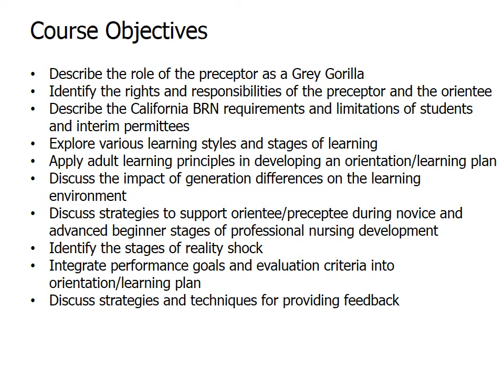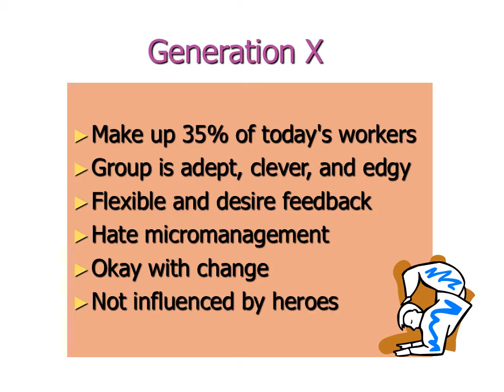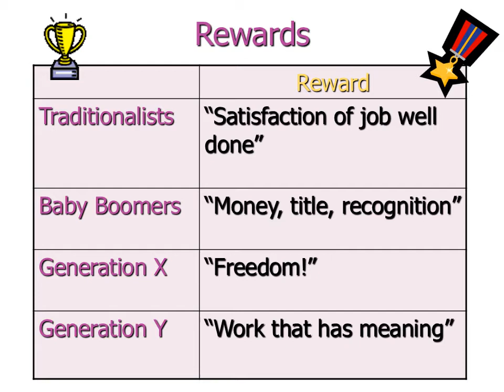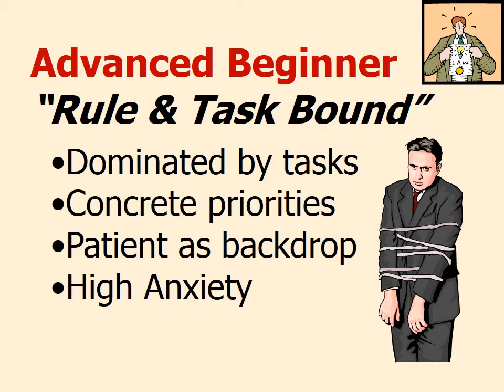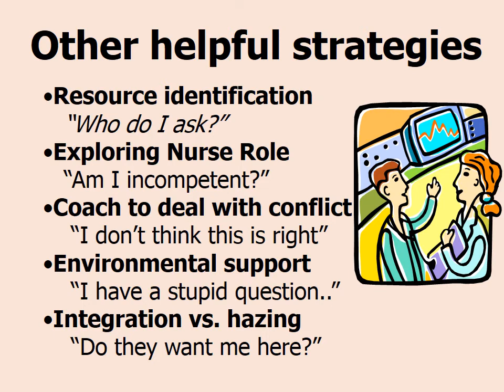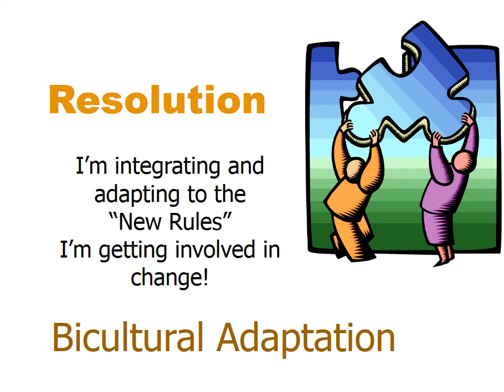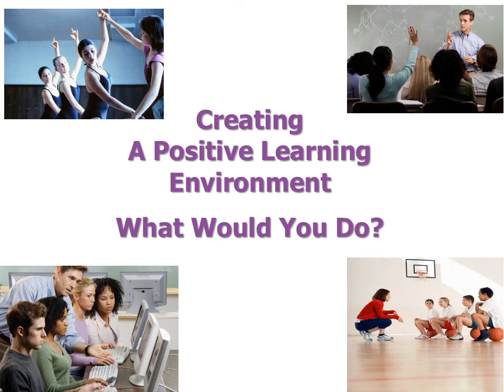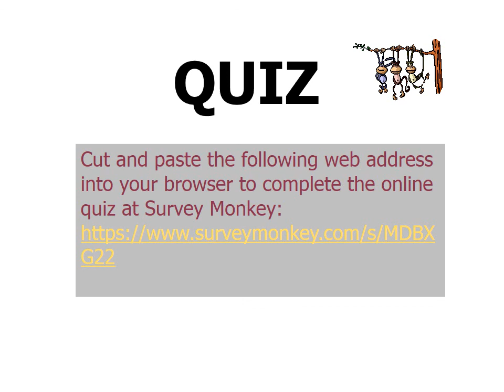Becoming A Gray Gorilla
Please complete a short quiz/survey after viewing this video.  Here is the link for the online survey: